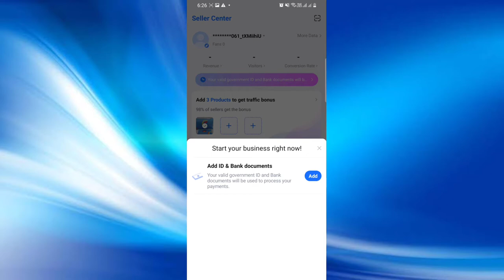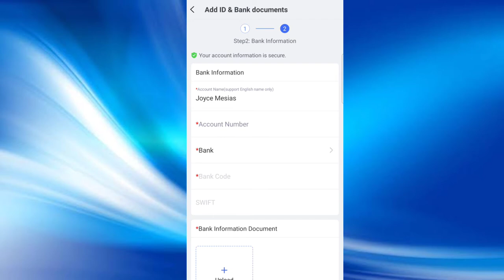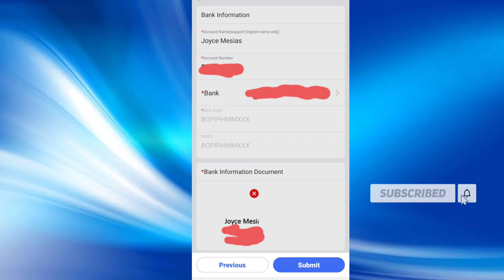HOW TO SUBMIT ID AND BANK DOCUMENTS USING LAZADA SELLER APP | LAZADA SELLER TUTORIAL VIDEO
Maraming Maraming Salamat po sa panunuod :)